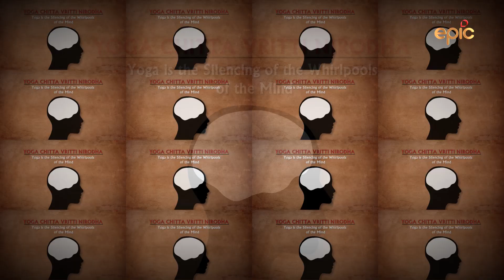Devlok with Devdutt Pattanaik Season 3 | Episode 1 PROMO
EPIC channel brings you Devlok with Devdutt Pattanaik season 3 starts from 4th July 2017 onwards, Every Tuesday at 08:00 PM.

Music Courtesy: UNIVERSAL MUSIC PUBLISHING PRIVATE LIMITED.

Hope you find this video entertaining and knowledgeable
COMMENT and let us know your views and suggestion for EPIC Channel.